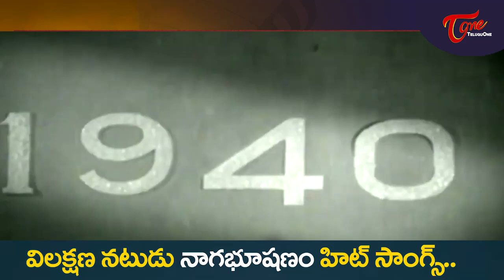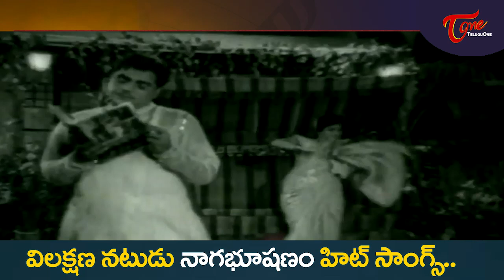Versatile Actor Nagabhushanam Memorable Hits | Telugu Movie melody Songs jukebox | Old Telugu Songs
" Versatile Actor Nagabhushanam" Memorable Hits, Telugu Movie melody Songs jukebox